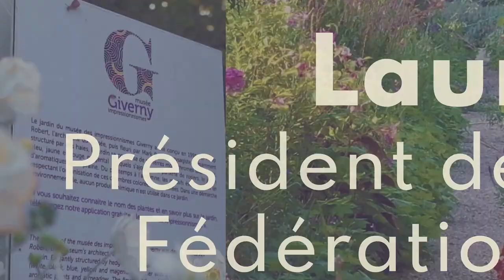Laurent Mignon au Forum Giverny 2021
Laurent Mignon, président de la Commission climat de la Fédération bancaire française au Forum de Giverny, le vendredi 3 septembre 2021

Le 3ème ForumGiverny, c'était
450 participants
7 ministres
40 intervenants
60 partenaires